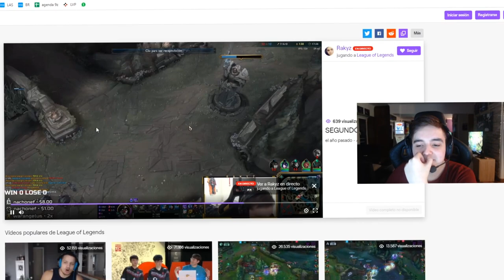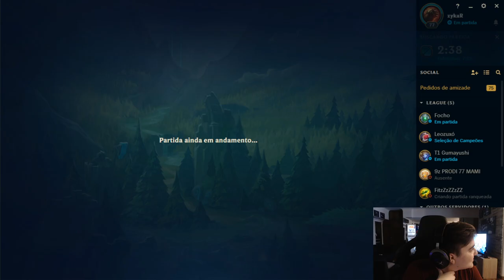NO SE PUEDE HABLAR MAL DE ARTURO? SOY MEJOR JG QUE FROSTSTRIKE